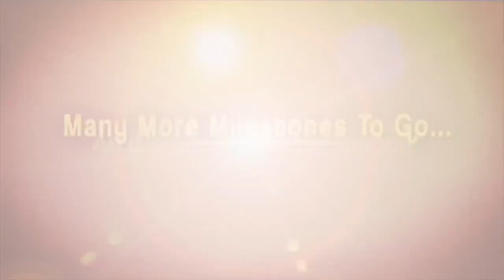కృష్ణకాంత్ పార్క్ దేదీప్య రావు అడ్డా ! Vengal Rao Nagar Corporator Dedeepya Rao | iDream